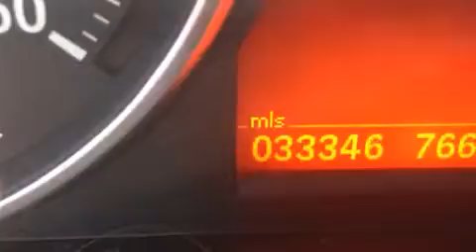2012 BMW 328i in Fort Pierce, FL 34982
4429 S US Highway 1

Introducing the 2012 BMW 328i. BMW made sure to keep road-handling and sportiness at the top of it's priority list. Smooth gearshifts are achieved thanks to the 3 liter 6 cylinder engine, and for added security, dynamic Stability Control supplements the drivetrain. A wealth of standard features means that you no longer have to sacrifice. Like leather upholstery, 1-touch window functionality, adjustable headrests in all seating positions, a built-in garage door transmitter, an automatic dimming rear-view mirror, a power convertible roof, cruise control, and power front seats. With high intensity discharge headlights illuminating your path, you'll always appreciate maximum visibility. BMW ensures the safety and security of its passengers with equipment such as: knee airbags, front SIDE impact airbags, traction control, brake assist, anti-whiplash front head restraints, ignition disabling, and 4 wheel disc brakes with ABS. You'll never lose visibility with rain sensing wipers, which activate automatically when the drops start to fall. This vehicle has achieved Certified Pre-Owned status, by passing BMW's rigorous certification process. We pride ourselves in the quality that we offer on all of our vehicles. Please don't hesitate to give us a call.